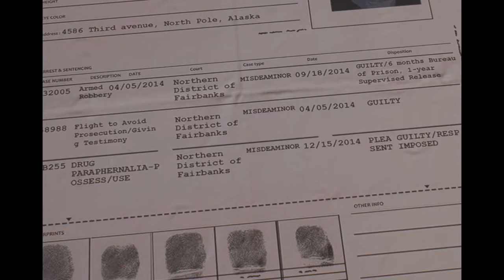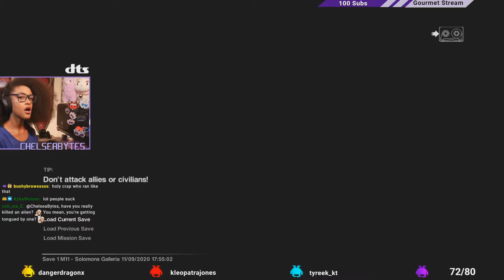September 2020 Mini Spot (Alien Invasion)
Just a short update of what went down in September last year. Hopefully it's short and sweet enough to perk up your Saturday :)